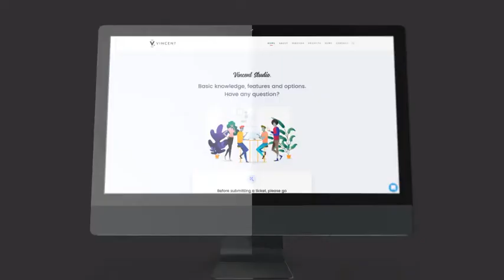Animated Screen Website Mockup Promo - iMac Pro Mockup Web Presentation